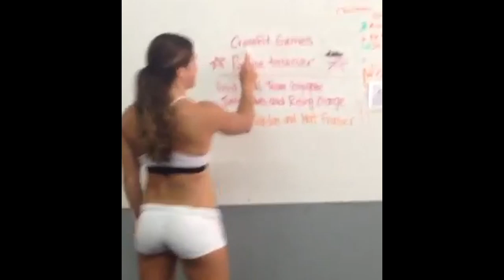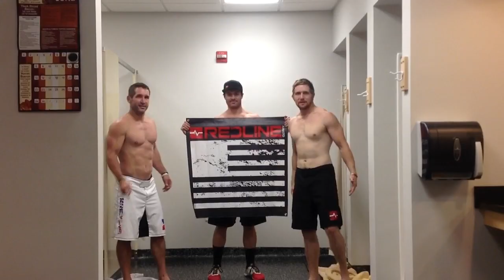A message from Team RedLine